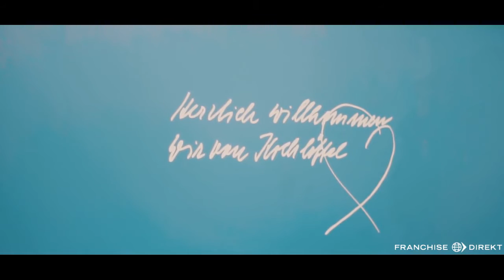Kochlöffel Weiden | Franchise Direkt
"Frisch. Vielseitig. Familiär." Das ist Kochlöffel für unseren Franchisepartner in Weiden. Mehr erfahren: